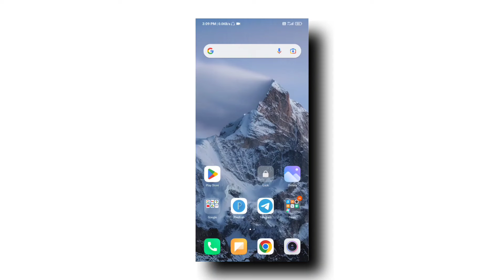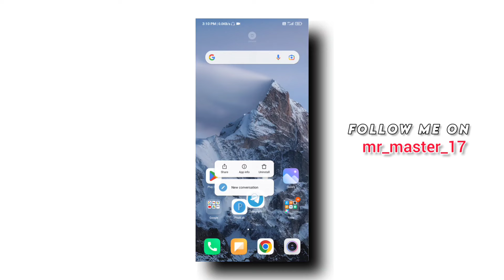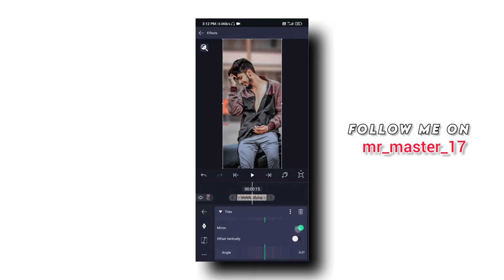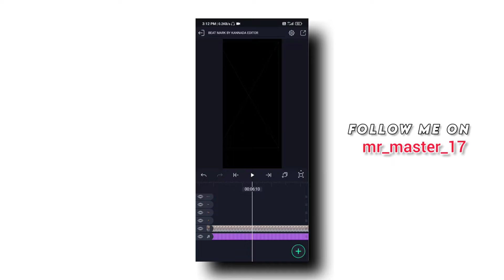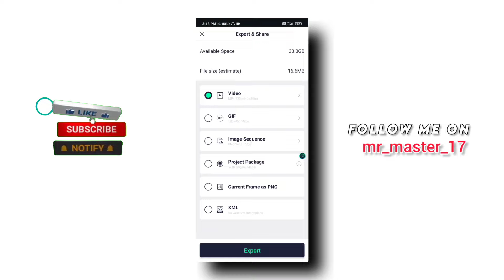✨Trending Attitude Boy🔥3d Attitude Video Editing In Kannada😜Alight motion Video Editing New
⚡New Trending Instagram Kannada 3D LYRICS Video Editing Alight Motion🔥 Attitude Status Video Editing ✨Trending Attitude Boy🔥3d Attitude Video Editing In Kannada😜Alight motion Video Editing In Kannada